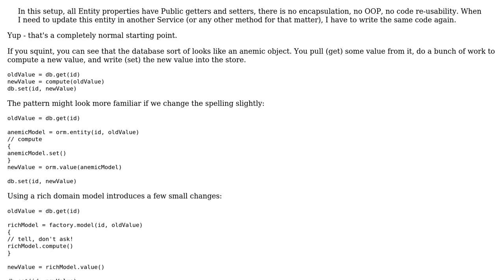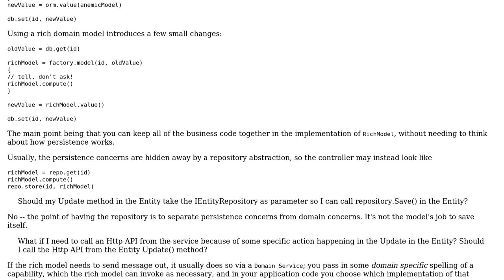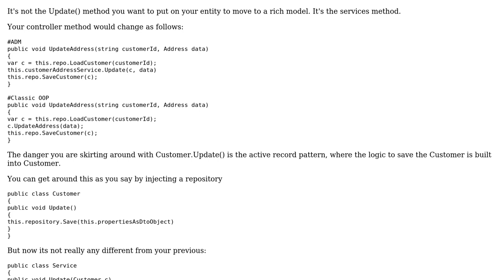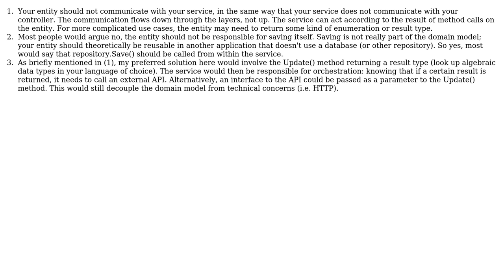Software Engineering: Migration from Anemic Models to Rich Models (4 Solutions!!)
Software Engineering: Migration from Anemic Models to Rich Models

With thanks & praise to God, and with thanks to the many people who have made this project possible! | Content (except music & images) licensed under CC BY-SA | Music | Images & others | With thanks to user VoiceOfUnreason user king-side-slide user Ewan user bobek user Angus Goldsmith and the Stack Exchange Network Trademarks are property of their respective owners. You are responsible for your own actions.